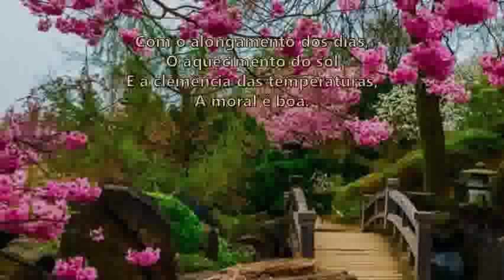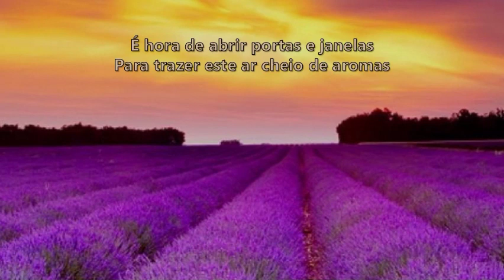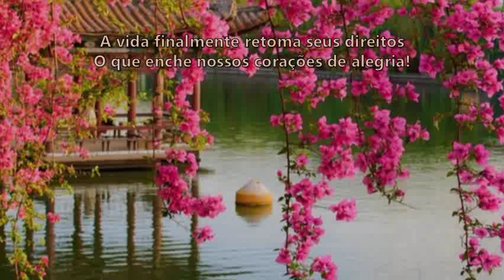Na Primavera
A Estação